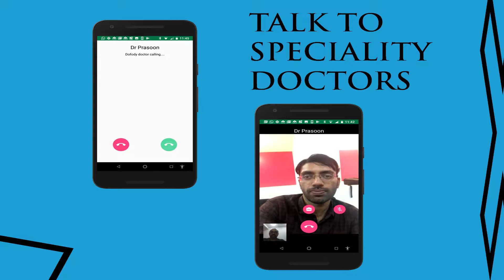Ask Speciality Doctors in Kerala without Visiting Hospital (Malayalam) | Doctor Prasoon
Now you can set in your home and talk to any speciality doctor in Malayalam about your health, get second opinions and medical advice without appointment and booking. Save your time and money and become smart, Install Dofody App NOW!

Hope you liked this video! You can ask our experienced doctors any questions and get the answers anytime anywhere.